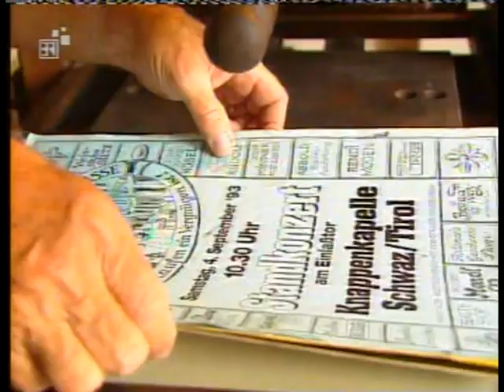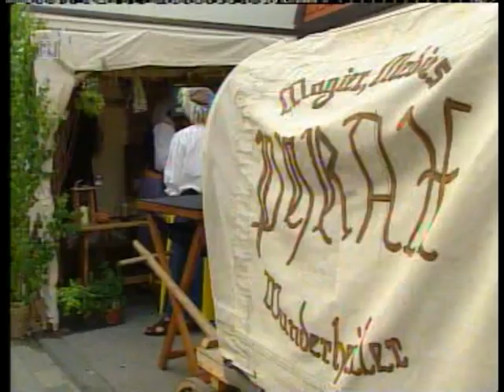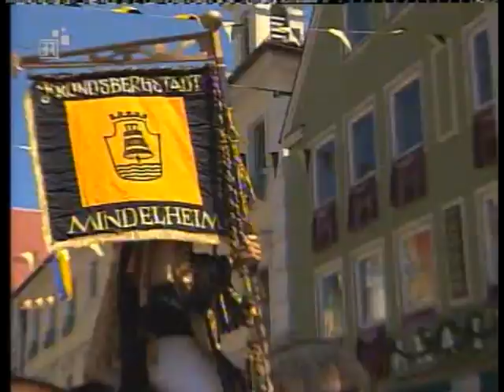Frundsbergfest - 2006 Mindelheim - Umzug